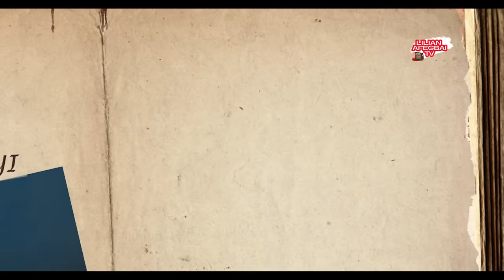AKANCHAWA BADDIE (EPISODE 3) LILIAN AFEGBAI, BIMBO ADEMOYE, BEVERLY OSU, NOSA REX, TOKE MAKINWA.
The fate of Baba Landlord's tenant are decided by Leke's new girlfriend.

Watch Baba Rex and Korrexx fight over Lily Are

A comedy series. Episode 3 of Season 1.